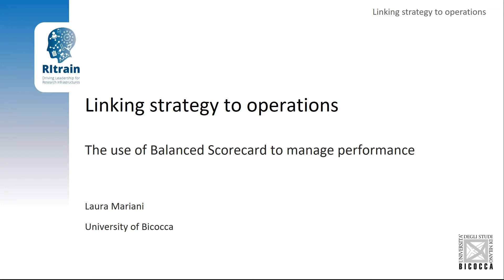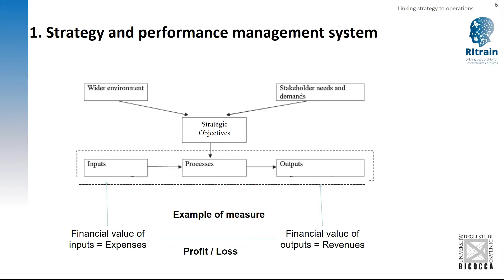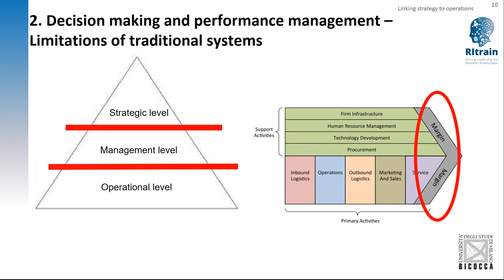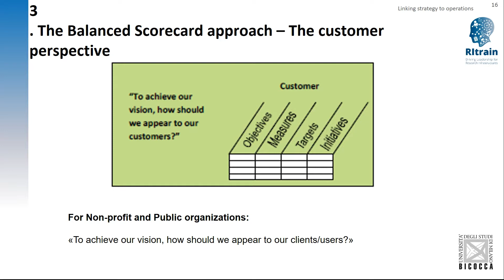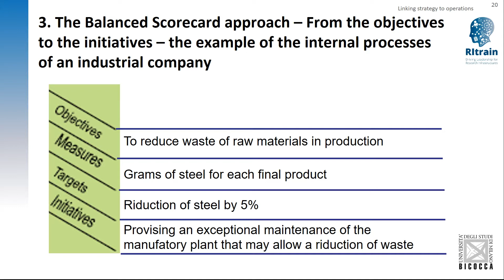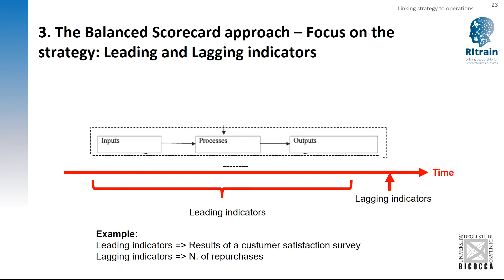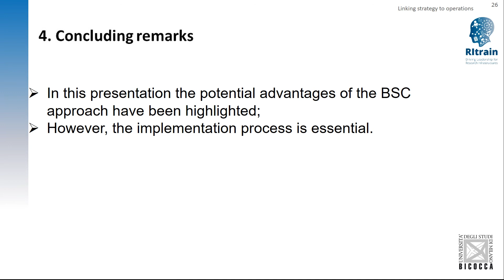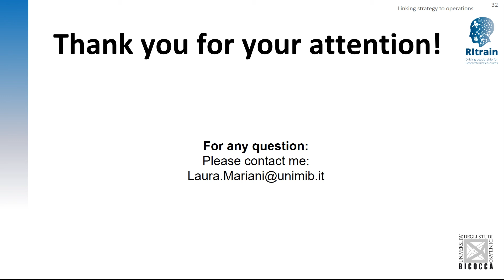Linking strategy to operations - Laura Mariani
Develop your skills for leading Research Infrastructures with global impact - Join us